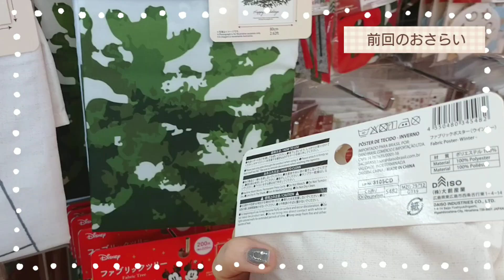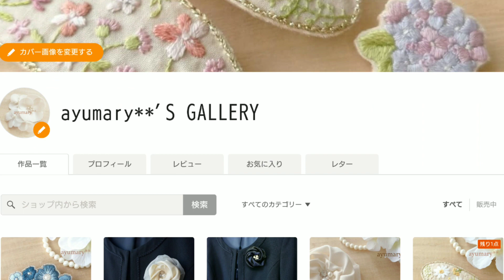【DAISOのクリスマス ファブリックポスター】刺繍してみた/後編/X'mas/100均/embroidery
今回は【DAISOのクリスマス ファブリックポスター】に刺繍してみた 後編です！
モコモコの毛糸でツリーの刺繍
ベージュやモカ色のステッチで、大人っぽく素敵に仕上げました♪

簡単なステッチだけを使った、初心者の方でもやりやすい刺繍動画です

あまり刺繍をやったことが無い方にもおすすめなので、ぜひご覧ください☺️

◆動画内でお知らせした【アネモネ刺繍図案】のご購入は こちらです↓

－ayumaryのチクチク刺繍life－では
毎週土曜日に、新しい動画を公開しております♪
刺繍を普段やらない方にも、楽しんでいただけるような動画を作っていきたいなと思ってますので

《自己紹介》
ハンドメイドが趣味な、普通の主婦です
大好きなお花のモチーフのヘアアクセを中心に製作・販売してます♪
こちらのチャンネルでは、製作の様子や刺繍の風景を、公開していく予定です

《販売》
ヘアアクセサリーや、コサージュなどを販売しております
ご購入希望の方は、下記サイトよりよろしくお願いいたします♪